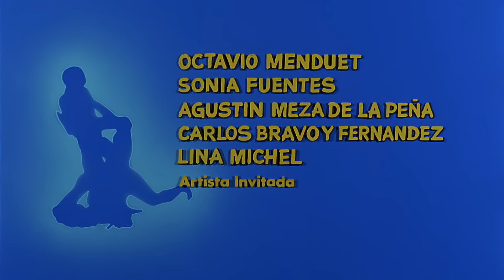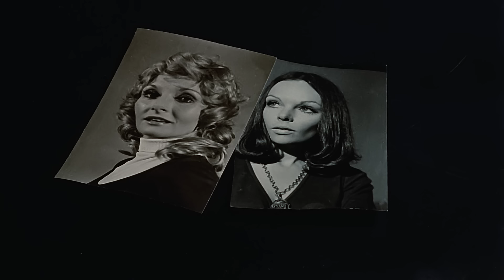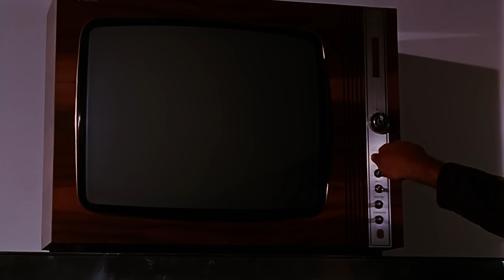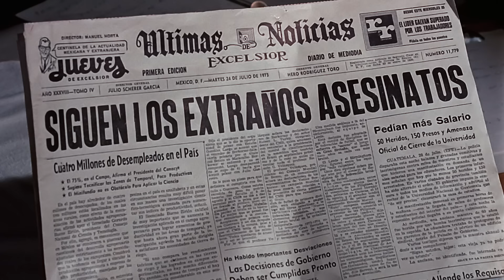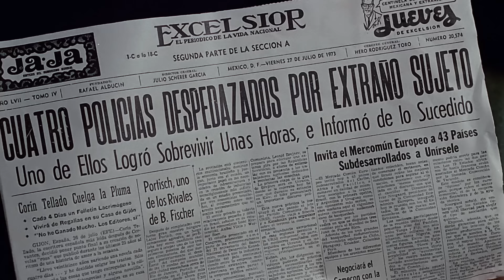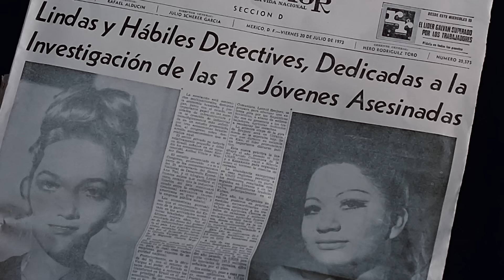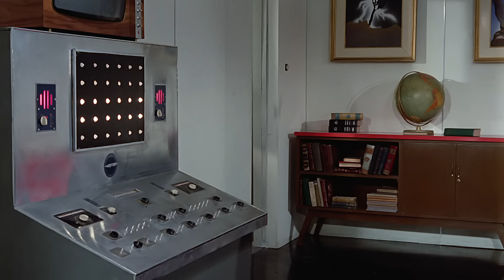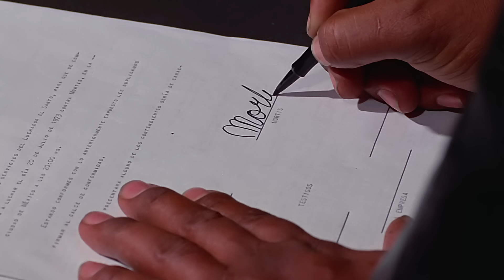Santo y Blue Demon Contra el Dr. Frankenstein | Película | Cine Mexicano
Santo y Blue Demon Contra el Dr. Frankenstein

Sinopsis
Santo y Blue Demon se unen con unos detectives para detener el nieto del Dr. Frankenstein, quien fragua un diabólico y macabro plan.

Actores
Jorge Russek, El Santo, Blue Demon, Sasha Montenegro

Director